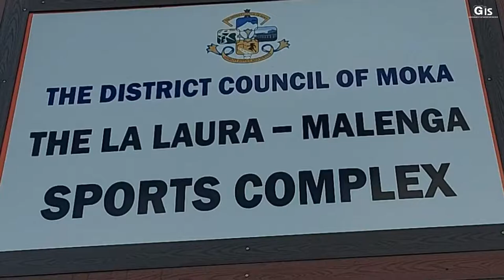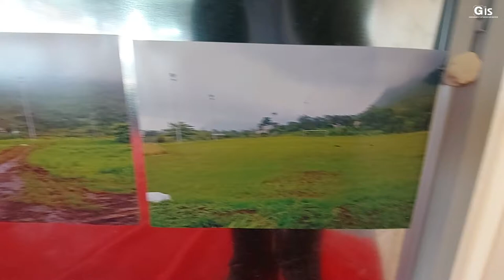Prime Minister Jugnauth inaugurates La Laura-Malenga Sports Complex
The Prime Minister, Mr Pravind Kumar Jugnauth, inaugurated, yesterday, a Sports Complex in La Laura-Malenga, and which comprises a football ground, a petanque court, a mini soccer pitch, a health track and a children’s playground.

The Vice-Prime Minister, Minister of Education, Tertiary Education, Science and Technology, Mrs Leela Devi Dookun-Luchoomun; Members of Parliament; and other eminent personalities were present on this occasion.

In his address, Prime Minister Jugnauth highlighted that the football ground has been refurbished, with parking facilities and adequate lighting also available so as to enable the inhabitants to practise a regular physical activity. He stressed that this is crucial so as to tackle health problems such as obesity, diabetes and hypertension, faced by a great percentage of citizens.

The Prime Minister outlined Government’s determination to sensitise every citizen so that the population at large is motivated to make the most of all sports infrastructures and other facilities available around the island. He moreover underlined the necessity to eat balanced and healthy food in order to remain in good health, which, according to him, can have positive consequences on one’s productivity at work.

Speaking about sports in general, Prime Minister Jugnauth emphasised that many Mauritian youth can shine at national and international levels if they have the adequate coaching and equipment at their disposal. He also reminded that the Côte d’Or National Sports Complex offers state-of-the-art infrastructures which are in line with international norms.

Furthermore, he remarked that Mauritian athletes who participated in the last Commonwealth Games in Birmingham have excelled in their discipline and have won five medals. This demonstrates that our athletes have the potential to do well on the international front, he underscored.

In addition, Mr Jugnauth dwelt on the construction of drains in the region and on the construction of pavements for the safety of the inhabitants. He also informed that since the beginning of 2022 to date, more than Rs 1,3 billion have already been injected in infrastructural works around the island.

Before concluding, he encouraged the population to be inoculated with the second booster dose against the COVID-19 since the virus is still present in society.

For her part, VPM Dookun-Luchoomun outlined the importance for the inhabitants of La Laura-Malenga to make good use of the new infrastructures. She underscored that Government is doing its best to bring about such infrastructural development in different localities around the island in a bid to ensure the well-being and wellness of the population.

She also seized this opportunity to commend the Moka District Council and La Laura-Malenga Village Council for having put at the inhabitants’ disposal adequate sports infrastructures. These will encourage the youth to practise a regular physical activity, she added.